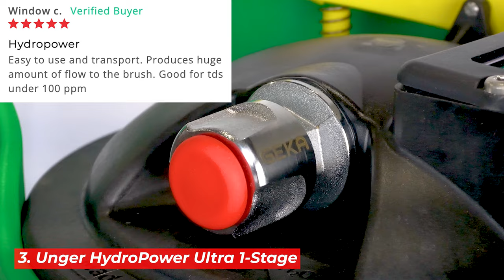Professional's Pick: Best Pure Water Systems of 2023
Discover what professional window cleaners are saying about the best Pure Water systems of 2023!